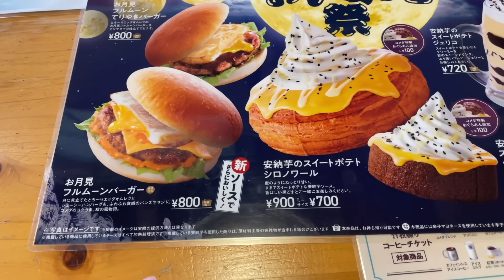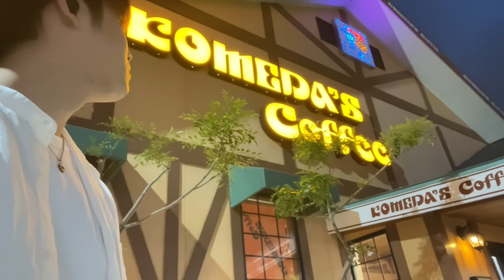【大食い】コメダ珈琲の不二家コラボメニューと月見シリーズを全制覇して来ました【モッパン】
今回は、9月25日から発売開始された不二家とのコラボメニューと

お月見シリーズの食べれて無かったメニューを中心に爆食して来ました🌕

最後まで楽しんで観てください✨